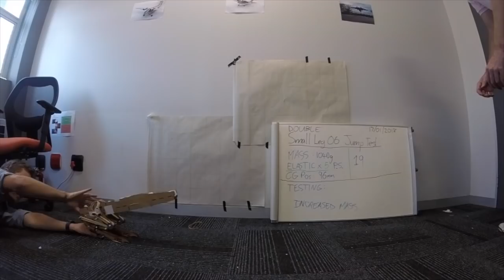Sparrow Jumper — March 2018 Showcase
We've been doing a lot of testing of our Sparrow Jumper leg mechanism. This is the March 2018 showcase of our progress.